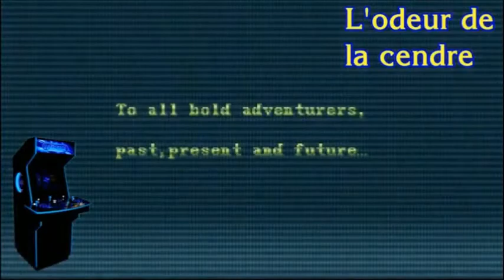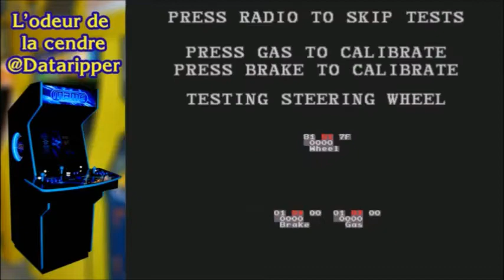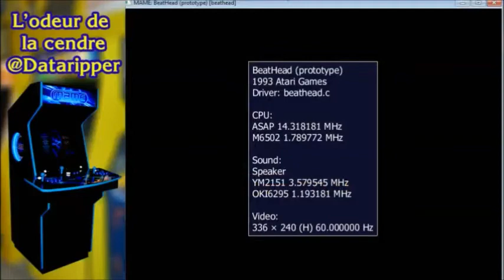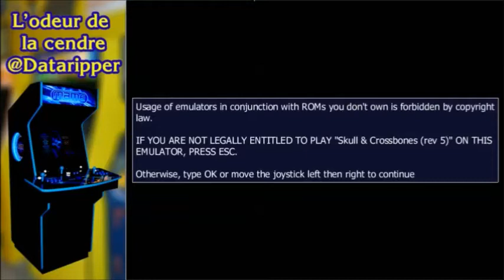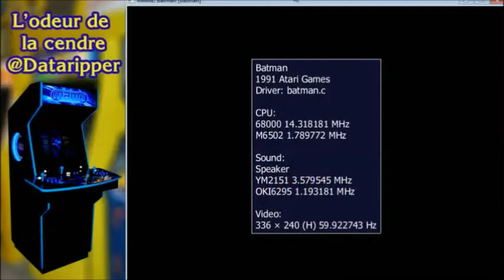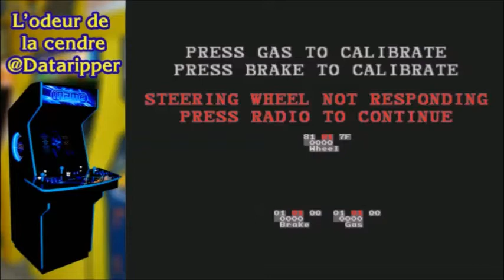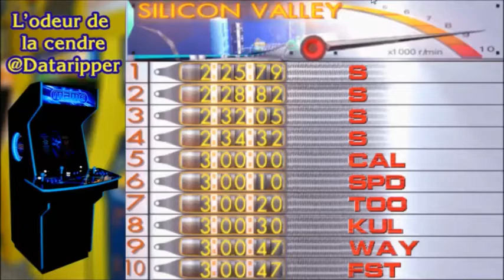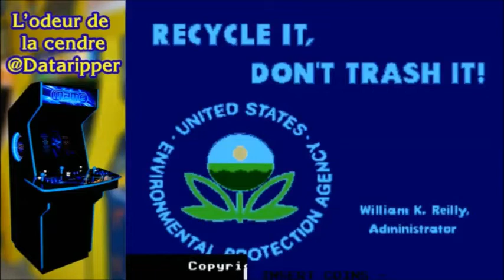L'odeur de la cendre : Atari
Emission consacrée aux jeux arcade qui ne sont jamais sortis sur consoles. Elle est diffusée en direct tous les jeudi matin de 10h a 12h30 sur la Millenium TV 3.